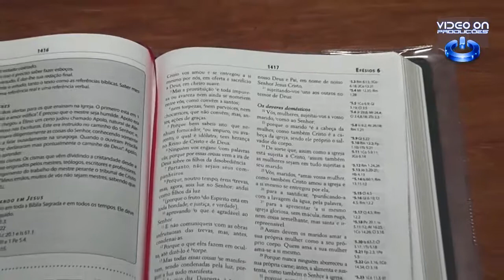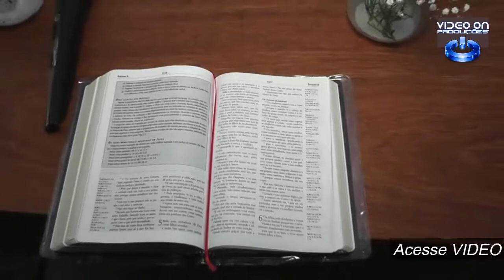Fernando e Larissa em Video On Produções(2016)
Neste link você pode vizualizar um trabalho completo realizado por Video On Produções, e ter a segurança de receber um trabalho bem feito.
saiba mais acessando o link